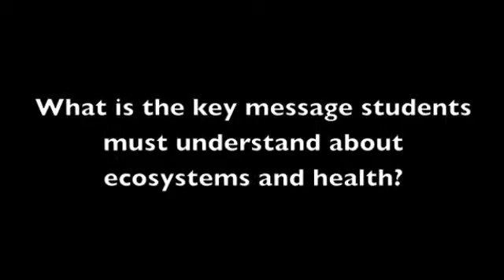Donald Cole with the Key Message of Ecology and Human Health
Donald Cole, Associate Professor of Epidemiology and Community Medicine at U of T's Dalla Lana School of Public Health and Director of the Collaborative Doctoral Program in Global Health shares his key messages regarding ecosystems and human health with students from all disciplines. To learn more about Donald?s perspective on global health watch the next video titled  How the Environment Affects Human Health.